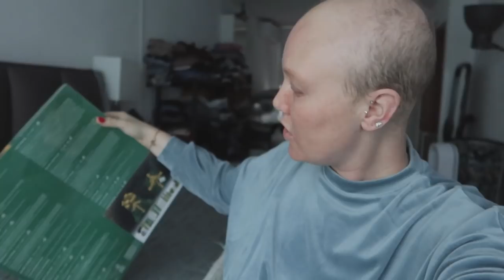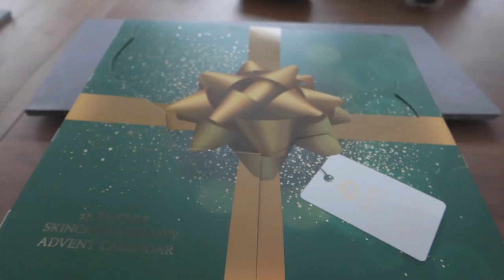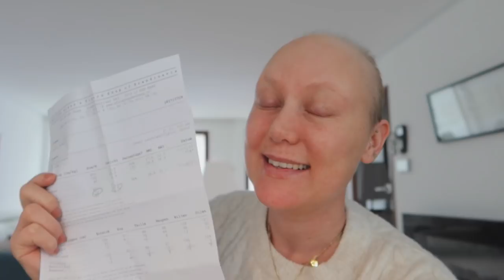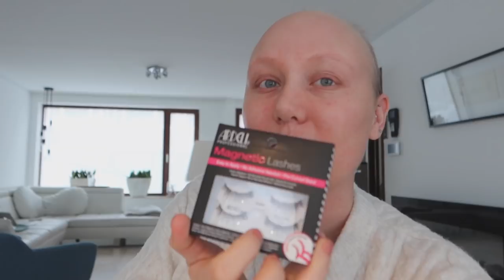SECOND OPINION AVL. HEB IK DE JUISTE KEUZE GEMAAKT? || #450 || MIJN BORST HEEFT KANKER